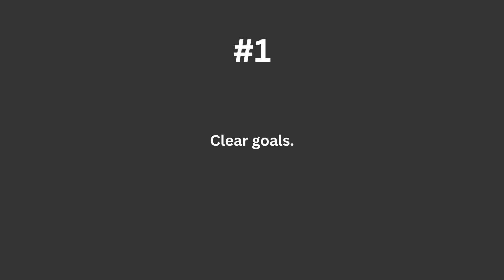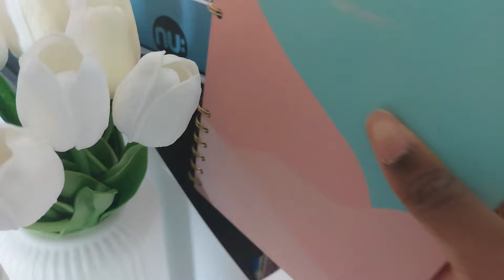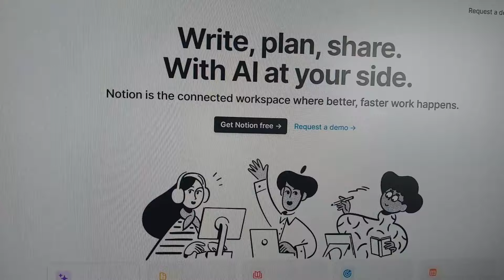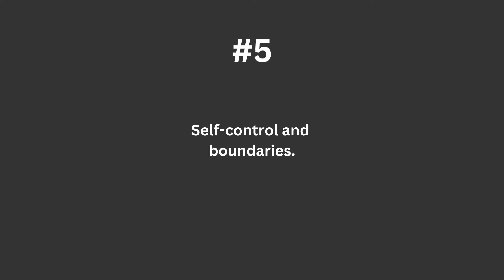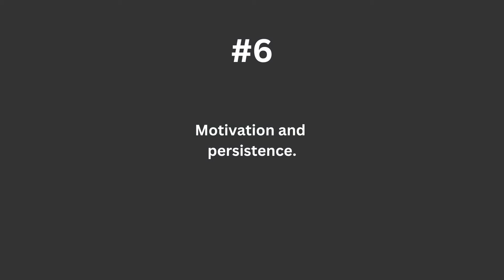how to be disciplined as a student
asalamu alaykum, hello!!

you lounge around all day 😶 you basically never revise 😅  do you want to know how you can develop some self-control? 🤔 i've got some tips and tricks to help you get that self-discipline 😎 watch this video and become THAT student 😳

is it just me, but is this video really loud? 🫥 also, the easiest video to edit so far - and idek why 🫠

about/faq:
name: rumaysa
nationality: british
where i live: uk
camera: samsung a52
editing: capcut

chapters:
00:00 - intro
00:14 - meet: self-discipline 😶
02:00 - tip 1
03:28 - tip 2
04:57 - tip 3
06:25 - tip 4
08:07 - tip 5
09:44 - tip 6
10:58 - outro

relevant keywords:
study
school
exams
tests
assessments
academic failure
time management
learning
revision
self discpline
get disciplined
that student
self improvement